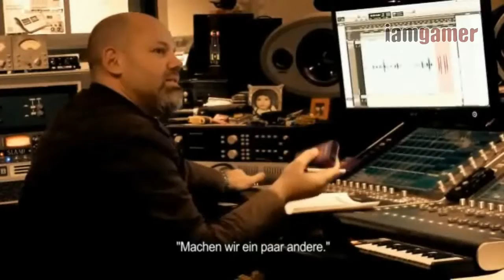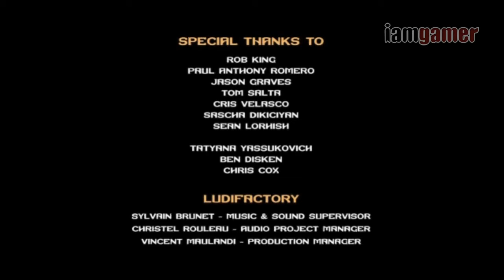Might & Magic Heroes 6 - Making Of Trailer